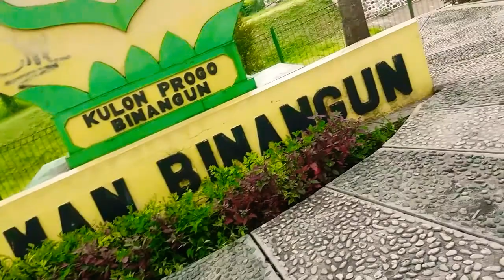TAMAN BINANGUN _ Wisata Kulon Progo